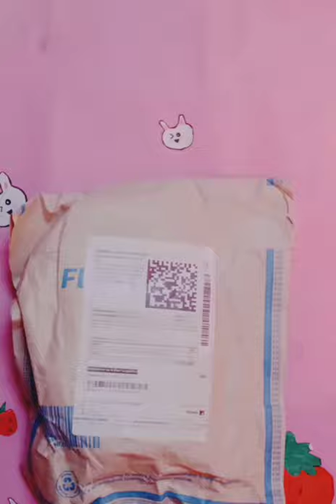Bunny pouch 👝# cute 😘# amazing ❤️❤️# beautiful 💖💖Stationary 👍# Unboxing pouch😁 # shorts 😉